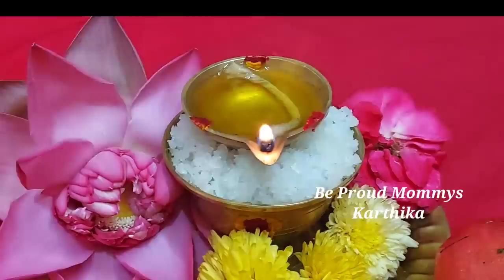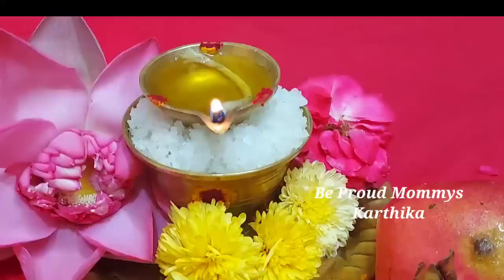கோடானகோடி புண்ணியம் கிடைக்கும்| 18.09.22 புரட்டாசி முதல் நாள் இந்த 3 விஷயம் பெண்கள் செய்தால்| கடன்